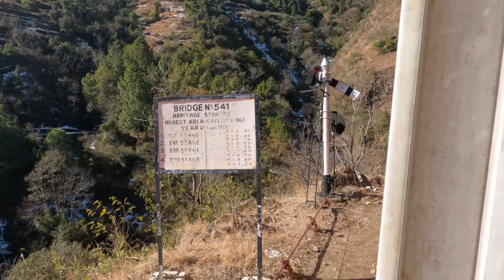Toy train Shimla after snowfall | Snowfall के बाद शिमला कैसा दिखता है | shimla looking awesome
Narkanda is a town and a nagar panchayat in Kumarsain subdivision of Shimla district in the Indian state of Himachal Pradesh. It is at an elevation of 2708 meters on the Hindustan-Tibet Road in Himachal Pradesh, India within a fir forest. It is about 60 km away from Shimla and surrounded by the Himalayan Range.
Snow Spot near chandigarh and Delhi | Is snow available in Shimla now? | Watch it yourself
Is Narkanda worth visiting?
Is there snowfall in Narkanda?
Which is better Kufri or Narkanda?
What is special in Narkanda?
Why is Shimla so famous?
Which is the best time to visit Shimla?
Is Shimla better or Manali?
Is there snowfall at Shimla?
Which month does it snow in Shimla?
Is snow available in Kufri today?
Is there snowfall in Kufri Shimla?
When can we expect snowfall in Shimla?
Where is the snowfall in Shimla?
Is there heavy snowfall in Shimla?

🎵 Track Info:

Title: Wanderlust
Artist:  CRASTEL
Genre: Cinematic
Mood: Inspirational